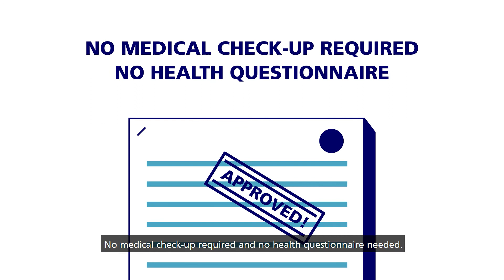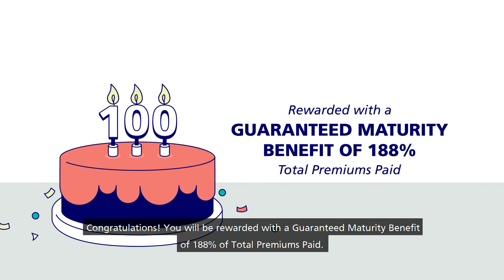Stay Protected with Zurich Sure Cover